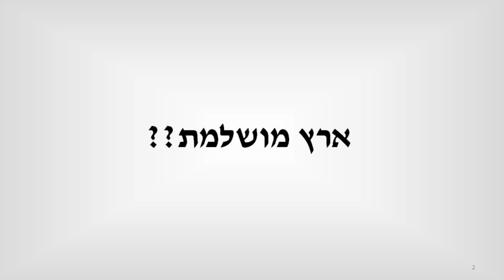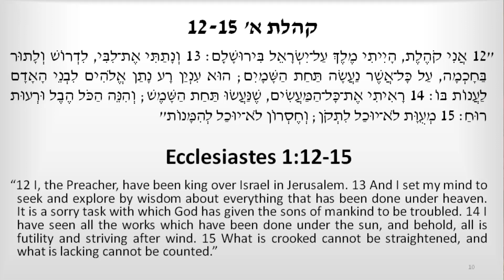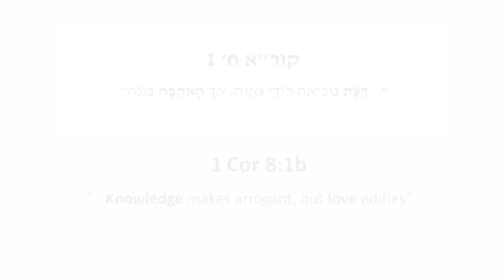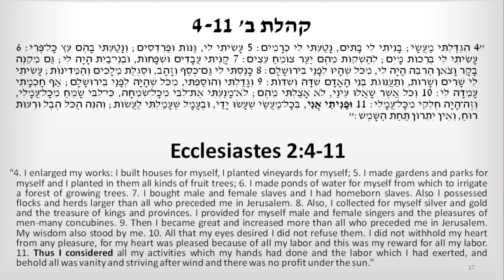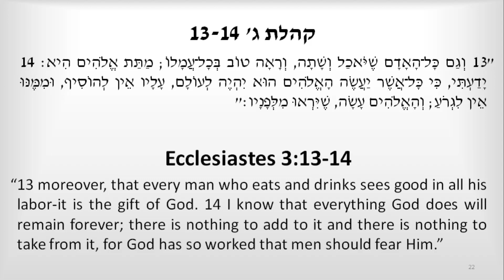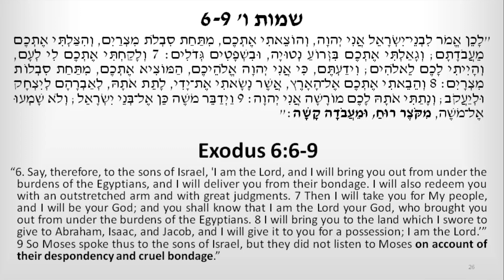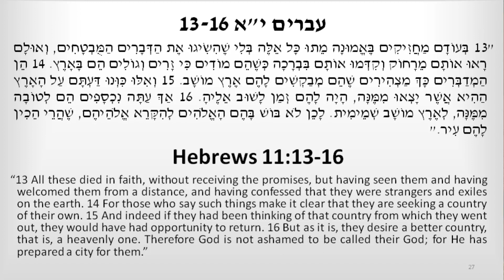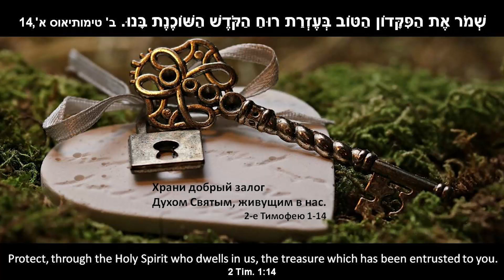Суета сует - 30/04/2022 - הבל הבלים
Субботнее служение - 30/04/2022 - אספת שבת
Иврит / русский